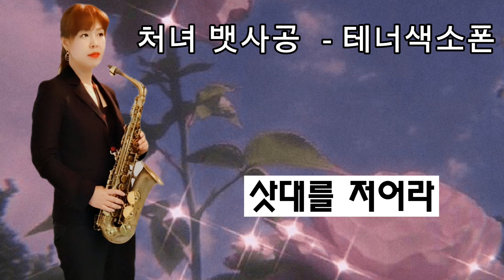[흘러간 옛노래 테너색소폰] 처녀 뱃사공 김미영 연주